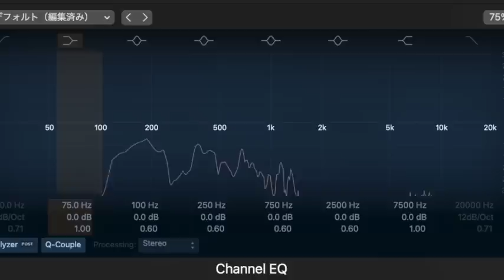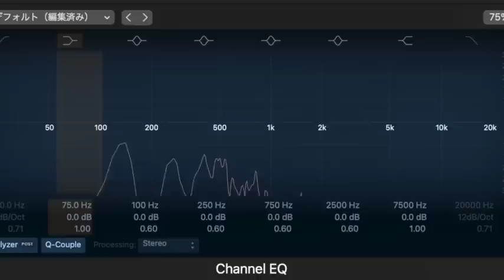【朗読/小説/ミステリー】松本泰・ガラスの橋【大人の読み聞かせ】